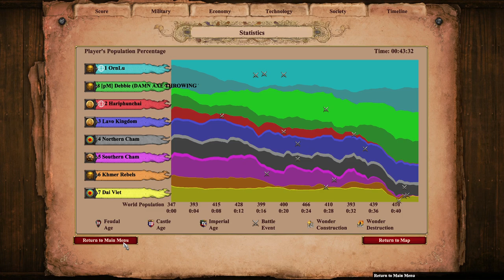AoE2: DE Co-op Campaigns w/ Debbie | Suryavarman I | 5. Nirvanapada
The big grand finale!. actually doesn't take too long lol

In this version of Suryavarman 5, things are more or less the same, with the main difference is that your singleplayer base is divided between the 2 co op players. Your objectives are still to build and defend a wonder or to defeat 3/5 enemies, so it's actually pretty quick when you have two players dividing and conquering the enemies.